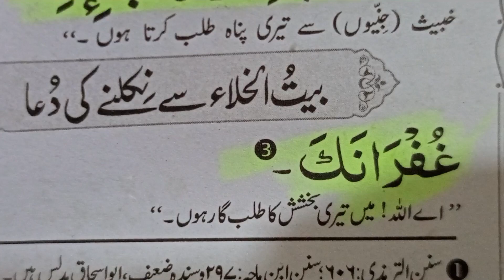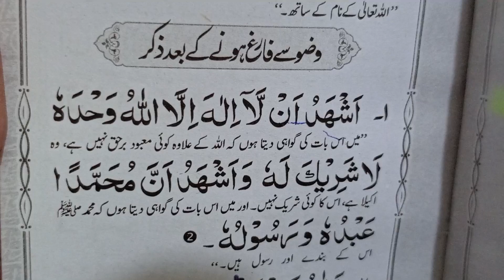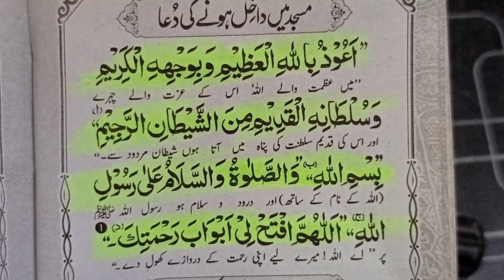مسنون دعائیں Rozana ki masnon duaen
مسنون دعائیں Rozana ki masnon duaen dua masnonduain ytviral trvl shortvideo 40rabbanadua qurandua daroodsharif مسنون دعائیں Rozana ki masnon duaen